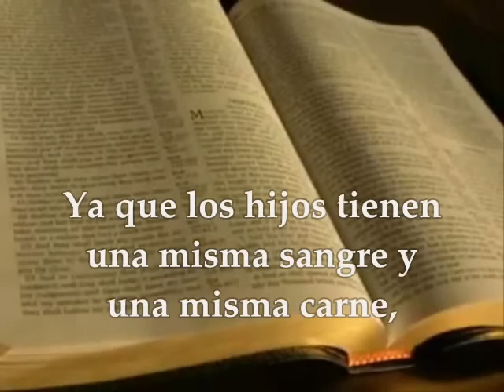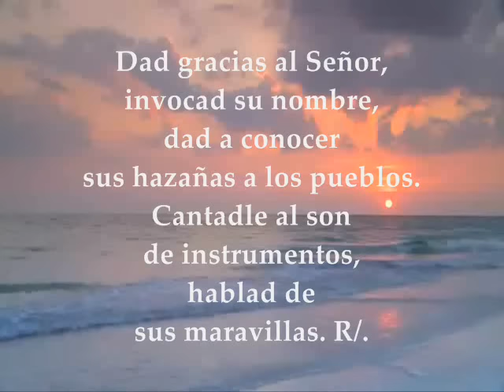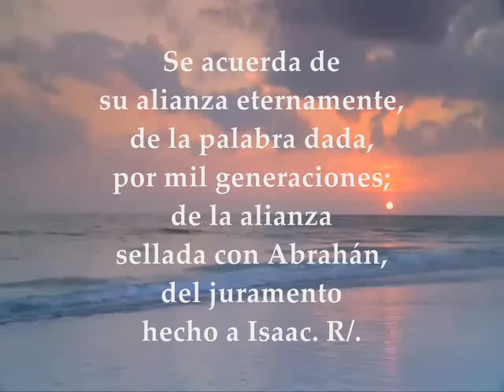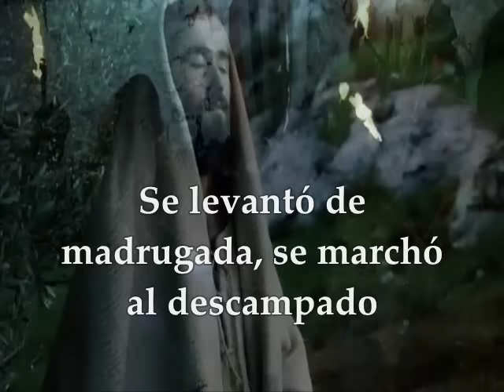Evangelio del día – Lecturas Miércoles 11 de enero de 2017 [San Marcos 1, 29-39]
Te invitamos a orar, escuchar, meditar y compartir el evangelio del día y las lecturas biblícas correspondientes al día Miércoles 11 de enero de 2017 Semana I Tiempo Ordinario PRIMERA LECTURA : De la carta a los Hebreos 2, 14-18  SALMO: 104 R/. El Señor se acuerda de su alianza eternamente EVANGELIO: San Marcos 1, 29-39